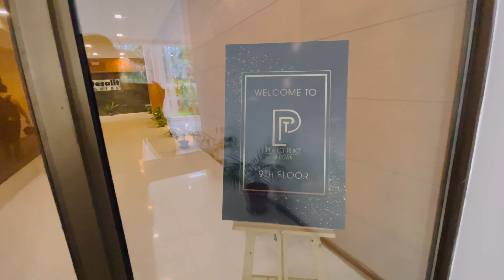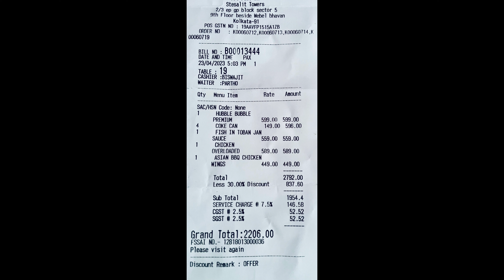𝐏𝐏𝐓 𝐂𝐚𝐟𝐞 & 𝐁𝐚𝐫 | How Much Cost ? | Budget Friendly Or not ?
Global finger food & a full bar in an exposed-brick space with outdoor seating & city views.

Address- 9th Floor, E2/3EP GP Block, Sector V, Stesalit Towers, near RDB CINEMAS, Bidhannagar, Kolkata, West Bengal 700091